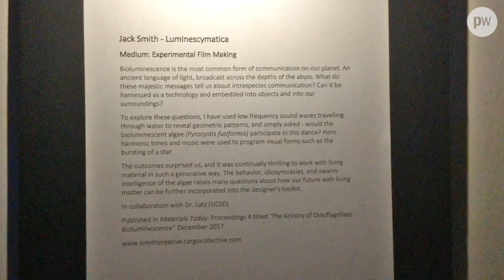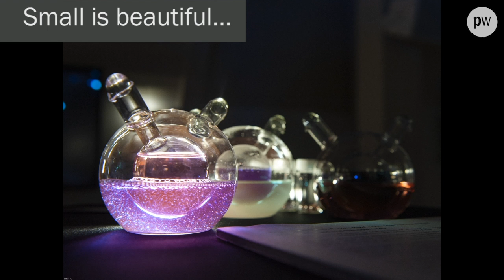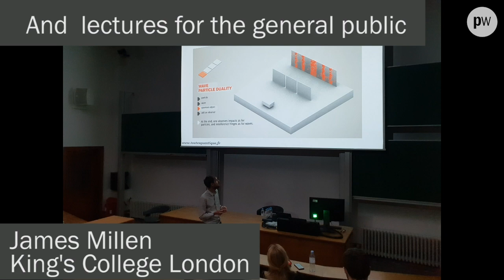Science and art light up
Royal College of Art artists and students team up with researchers and PhD students at King's College London to celebrate the International Day of Light and World Metrology Day with "Late Light"